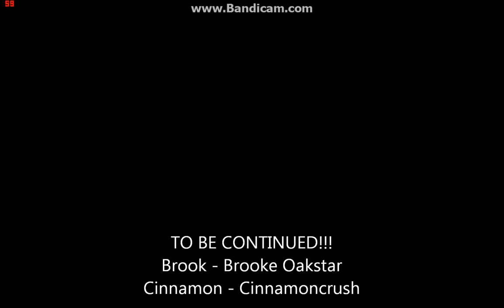~SSO Series~ Lost Episode 1 Season 1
So. About Jorviks Racers, Im not doing that project anymore. Its too difficult xD So im making this series, aaaaaaand bc episode one wouldnt upload of JR's. So, Hope you guys like it! And sorry for the random dubstep music. I needed sound and it was all I could find :P